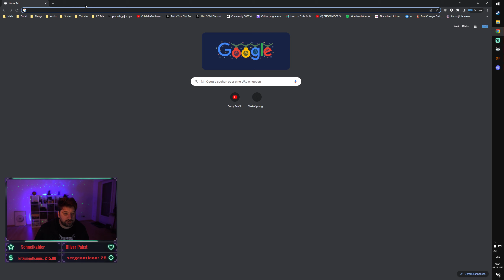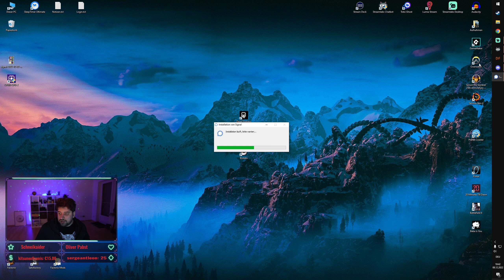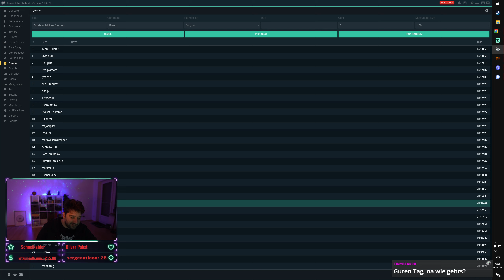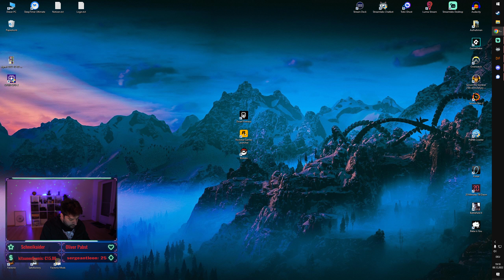Dwarf Fortress Premium [S1E7] | Amoklauf der Kuscheltiere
Wird unsere FORTRESS OF BLOOD den GOBLIN HORDEN standhalten können?! ▶️⛏️ STRIKE THE EARTH⛏️◀️
💥 Infos & Links in der Videobeschreibung💥

Der steam release von dwarffortress hat dem Lebenswerk von Tarn & Zack Adams endlich das Rampenlicht geschenkt das es verdient.
Dwarf Fortress ist mehr als nur ein Spiel, es ist ein komplexer Fantasy-Welt-Generator. Denkt immer dran: losingisfun !

🧡      VIELEN DANK   🧡
💛           FÜR DEN       💛
💚          SUPPORT      💚
💙        BESONDERS   💙
💜             AN DIE        💜
🤎         PATREONS     🤎